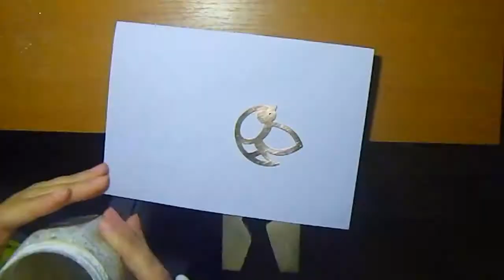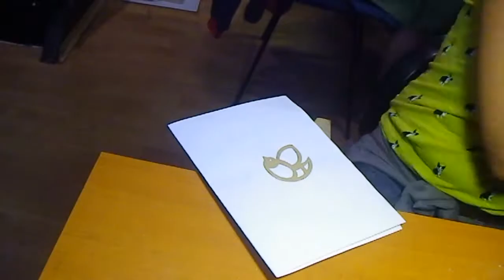Tűzzománc készítés P.re jewelry iszapos zománc "púdermadara"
Papp Réka (P.re jewelry) volt olyan kedves és megengedte, hogy műhelyében végigkísérjem egy munkanapját és egy sor tevékenységet kamerámmal:
0:00 Sablon ragasztása, rézlemez körbevágása
0:13 Fúrás előkészítése pontozással
0:20 Lukak fúrása fűrészeléshez
0:41 Lombfűrész-szál keresztülfűzése az első ponton
0:47 A minta egy részletének kifűrészelése
1:21 Egy másik részlet kifűrészelése közelebbről
1:32 A madárminta körbefűrészelése
2:29 Lemez megcsiszolása
3:08 Alapozóréteg felkenése
3:28 Másik oldal alapozása felülnézetből
3:42 Száradás
3:56 Kisütés kemencében
4:15 Sütés vége, pihentetés, hűlni hagyás
4:18 Iszapos zománc felkenése
4:38 Másik oldal felkenése felülnézetből
4:52 Kisütés
5:12 Kisütés vége, pihentetés